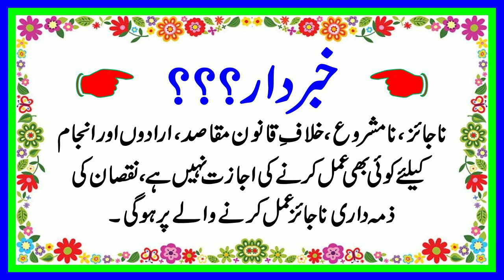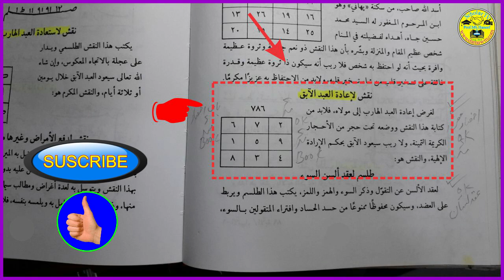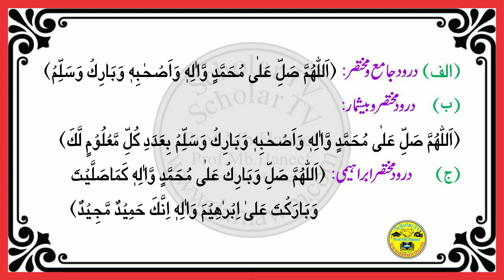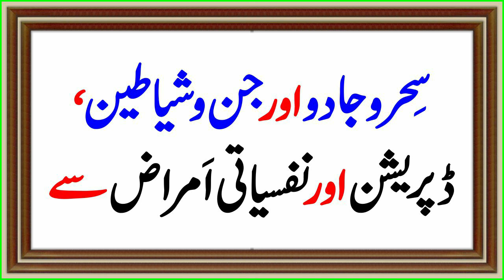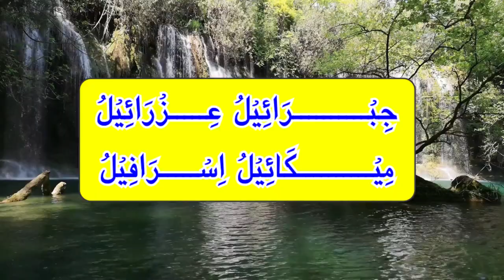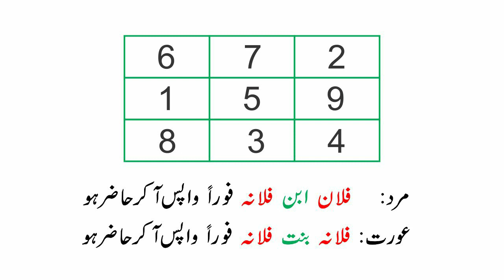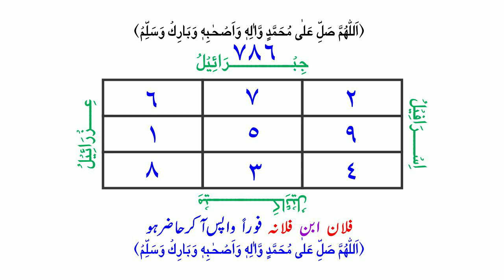Bhage hue ko wapas bulane ka wazifa l Bhage hue ko wapas bulane ka taweez l Mafroor l Scholar TV l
1) Magical Diseases & Jinni Effects
2) Depression, Mental & Psychical Disease

Dosto: Es video me Mafroor ya Farari ya Gahr se Bhage Huwe Mard ya Aurat ko wapas bulane aue lane ka Aasan Amal bataya gaya hain.

Topic Cover
1- bhage hue ko wapas bulane ka wazifa l Wazifa for Lost Person to Come Back l Ghar Wapas Bulany ka Amal l مفرور کو واپس بلانے کا عمل l گھر سے بھاگے ہوئے کو واپس بلانے کا عمل l
2- Bhage hue ko wapas bulane ka taweez l gumshuda ki wapsi ki dua l Scholar TV l
3- Bhage hue ko wapas lane Ka Wazifa l Wazifa Ghar se bhage hue Ka Rohani Wazaif l
4- Bhage hue ko wapas Bulane Ka Amal l
5- Wazifa for Lost Person to Come Back l Gumshuda Shakhs k Liye Wazifa l Ghar Wapas Bulany ka Amal l ناراض بیوی کو واپس بلانے کا عمل l ناراض شوہر کو واپس بلانے کا عمل l ناراض بیوی یا شورہر کاو واپس بلانے کا وظیفہ l
6- bhage hue ko wapas pane ka amal l Gayab Shakhs ko bulane ka taweez l
7- Gumshuda Ko Dhoondne Ka Amal l Scholar TV l
8- Mehboob Wapis Laut Aaye Ga l Kisi Ko Wapis Lany Ka Wazifa l
9- Bhage Howe Ko Wapis Bulane Ka Wazifa l
10- Wazifa l Wazifa Chor k janay Wala khud he Wapis A jaye Ga Aik ayat or aik Din ka khas wazifa hy l
11- Wazifa To Find Lost Persons l Mafroor Wapas Bulanay Ka Amal l Gumshuda Ki Wapsi Ki Dua l
12- Mafroor Gumshuda bewafa mehboob Ko Wapis Lana l Mohabbat ka taweez l Wazifa for wapasi mafroor l
13- Bhage Howay Mehboob Ko Wapis Kheench Lane Wala Taweez l
14- Bhage Hue Ko Wapas Bulane Ka Taweez l Ghar Se Bhage Huai Ko Bulane Ka Muzarrib Naqsh l
15- Ghar se bhagi larki ko wapis lane ka taweez l ghar se mafror ko wapis lane ka amal l
16- bhage hue ko wapas pane ka amal | Gayab Shakhs ko bulane ka taweez
17- bhage hue ko wapas bulane ka taweez | Wapsi Ka Wazifa l
18- Bhage Hue Ko Wapas Bulane Ka Amal | Bhage Hue Ko Wapas Bulane Ka Taweez | Naqsh E Sulaimani | part 3
19- Agr koi bhag jae ya gum ho jae to wapis lane ka mujarb Naqsh l
20- biwi ko wapas bulane ka taweez l biwi ko mayke se bulana l biwi ko wapas lane ka wazifa l bulana l
21- Bhage Shohar Ko Wapas Bulane Ka Amal l Husband Ki Wapsi l
22- Bhage hue ko wapas pane ka amal l Bhage hue ko wapas Bulane ka taweez l in Urdu Hindi l